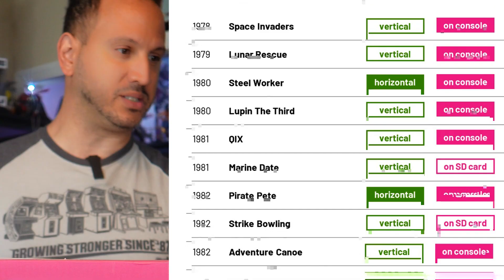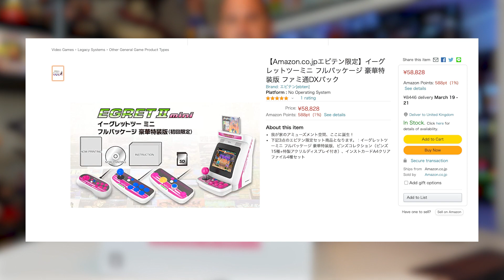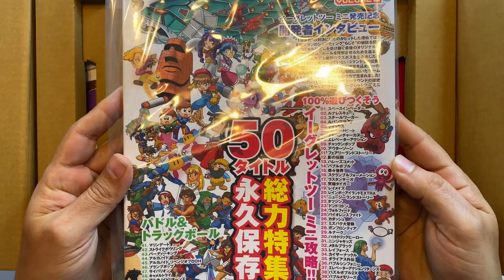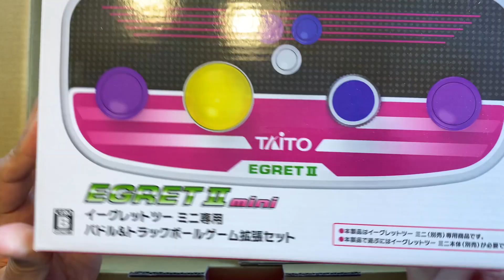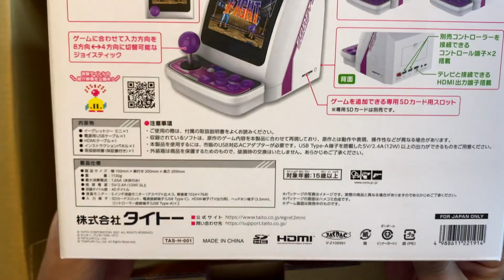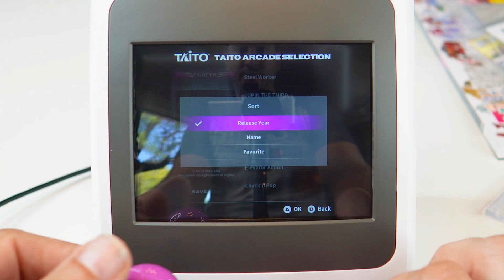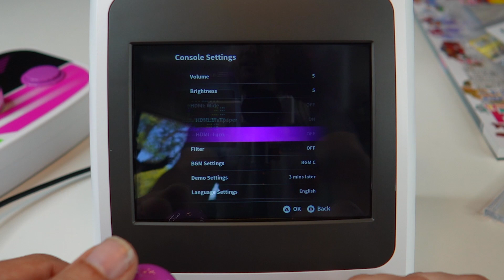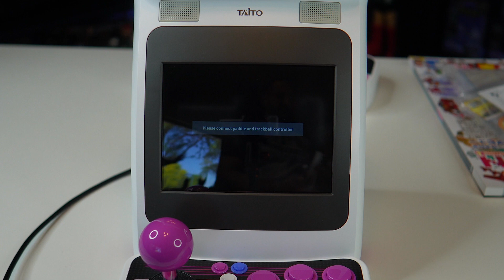Taito Egret II Mini Unboxing & Hardware Review. Best designed Mini cab to date with rotating screen.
For more information on the Egret II Mini Cab featuring a collection of Japanese Taito Arcade games